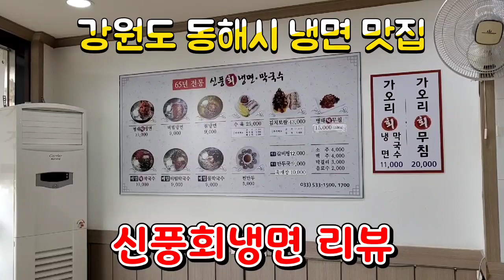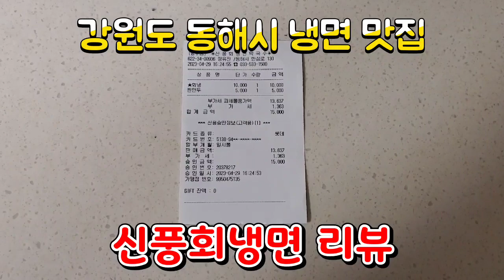강원도동해시맛집추천 동해시냉면맛집리뷰 묵호항근처맛집추천 동해시내돈내산맛집투어 동해시혼밥추천 동해시회냉면맛집